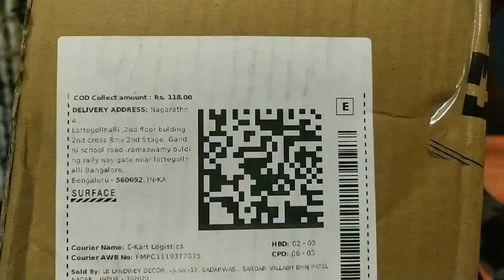flip kart#Open#maadidaga#nanu#full#shock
flip kart shoping is one of the best online shoping.one of the best price we hve accspeted the good price i like it so much love u flipkart